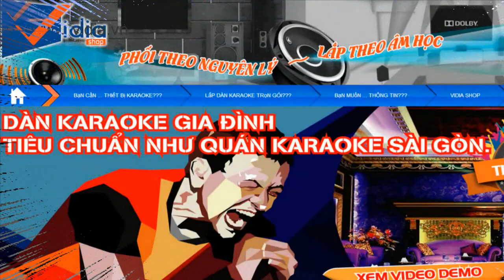Giới Thiệu Navison Audio Power Amplifier NPA 800T - Vidia Channel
Khuếch đại công suất luôn là thành phần quan trọng trong một hệ thống âm thanh. Nó phải mạnh mẽ và linh hoạt, để truyền tải âm thanh ra loa với hiệu suất cao nhất. Khuếch đại công suất NAVISON NPA-800T được thiết kế để đáp ứng, những đòi hỏi cao của âm thanh nghe nhạc cũng như là karaoke.

207 Tân Phước, P.6, Q.10, TP.HCM